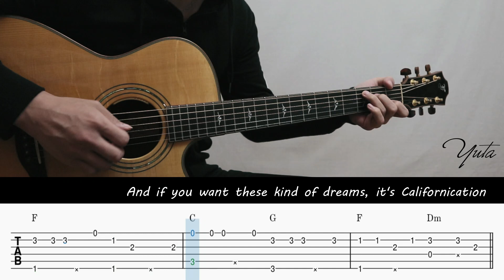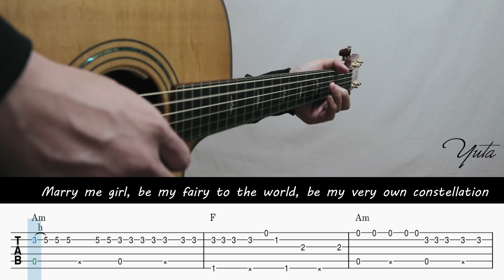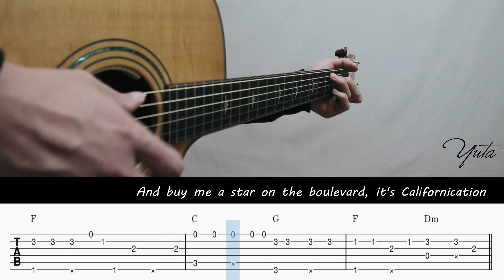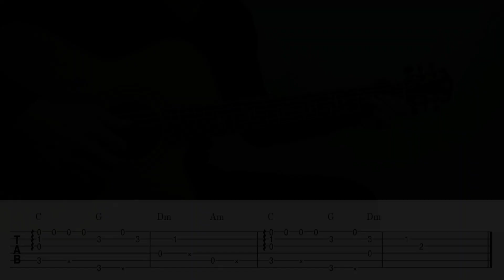Californication - Red Hot Chili Peppers - Fingerstyle Guitar TAB Chords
▶️Gear used
Furch Guitar
NEUMANN TLM102